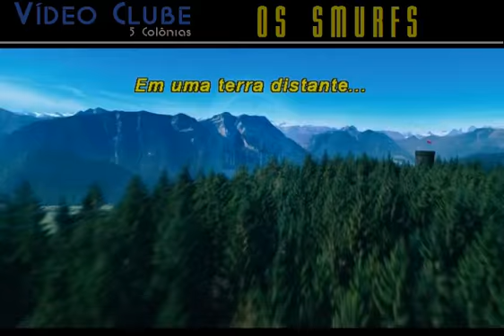TRAILER - OS SMURFS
Quando o maligno feiticeiro Gargamel persegue os Smurfs até fora de sua aldeia, eles são forçados a entrar em um portal que liga seu mundo ao nosso, e desembarcam no meio do Central Park, em Nova York. Os Smurfs devem então encontrar uma maneira de voltar para sua aldeia antes que Gargamel os encontre.
Informações Técnicas
Título no Brasil:  Os Smurfs
Título Original:  The Smurfs
País de Origem:  EUA
Gênero:  Animação
Classificação etária: Livre
Tempo de Duração: 103 minutos
Ano de Lançamento:  2011
Estreia no Brasil: 05/08/2011
Site Oficial:
Estúdio/Distrib.:  Sony Pictures
Direção:  Raja Gosnell